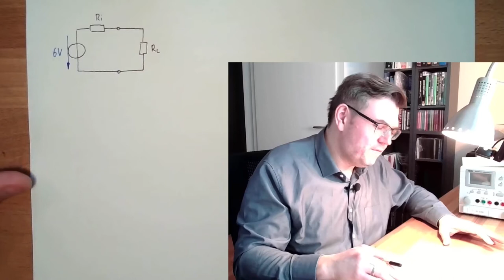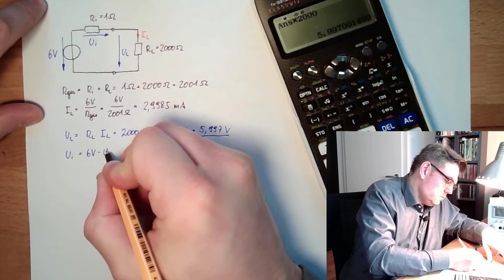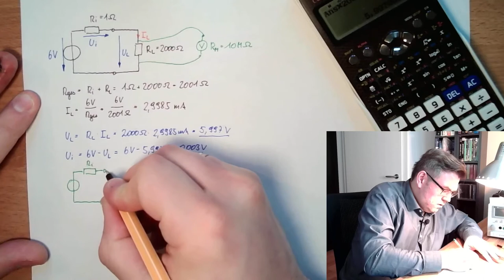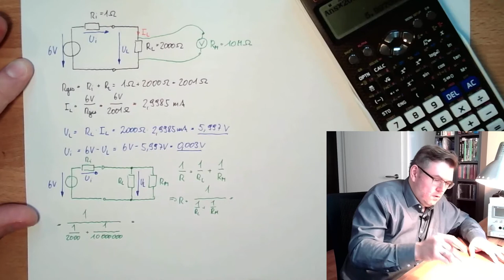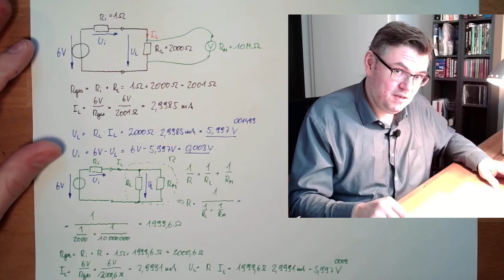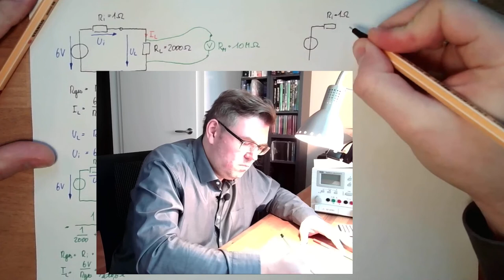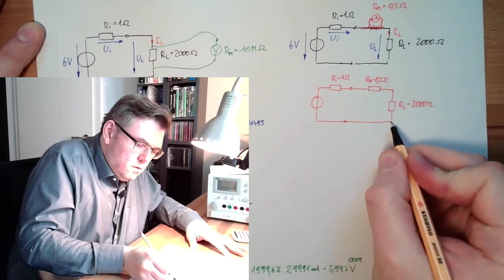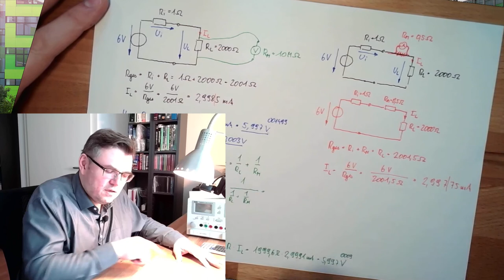Messung 03: Messwiderstand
Jetzt hören wir was es mit den Innen- oder Messwiderstädnen von Amperemeter und Voltmeter auf sich hat. Was wird durch diesen beeinflusst und in welche Richtung?